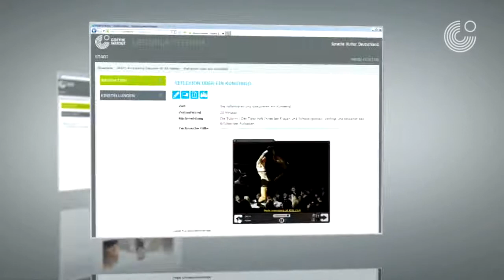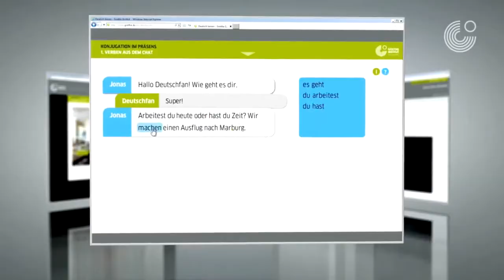Learn German Online!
Learn German Online with Goethe Institut Addis Abeba!